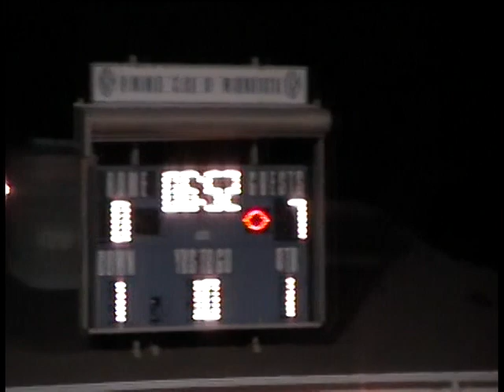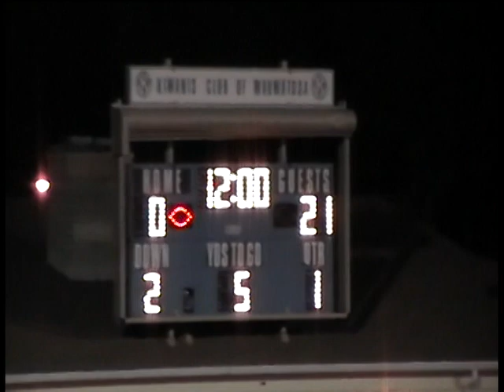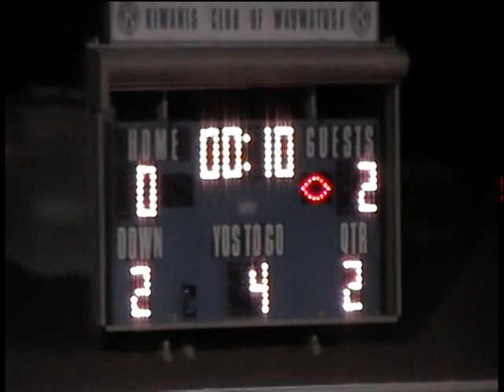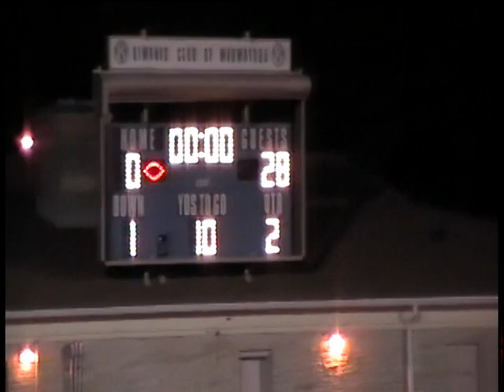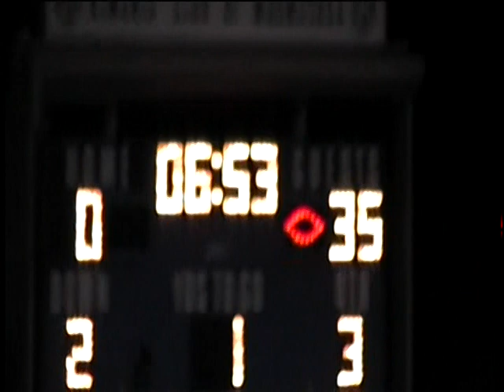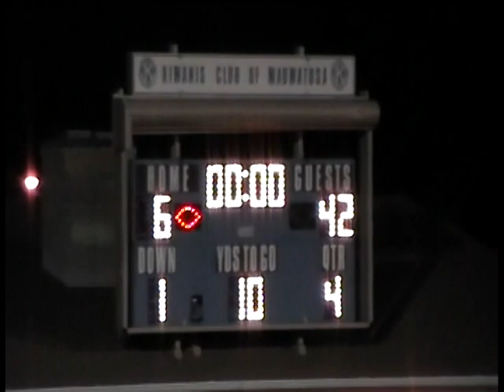Wisconsin High School Football - Week 9 - 2009 - West Allis Central @ Wauwatosa East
WAC's seniors go out on a high note.